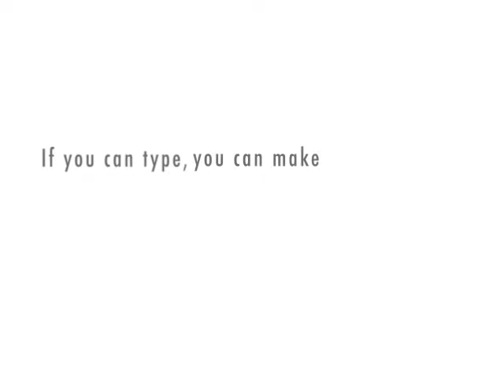jon jon mapoos toaster